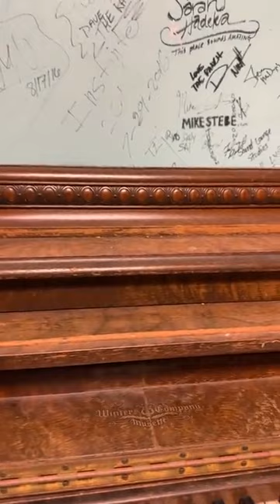El piano me convina !! cumpliendo hasta en el sound check com mi gente lo que pida